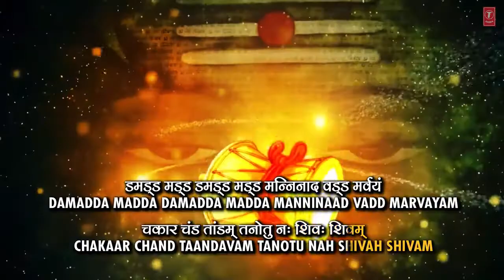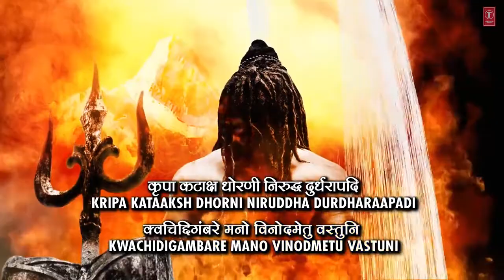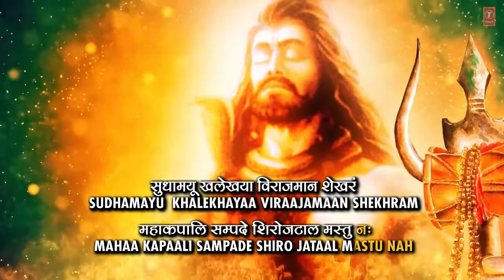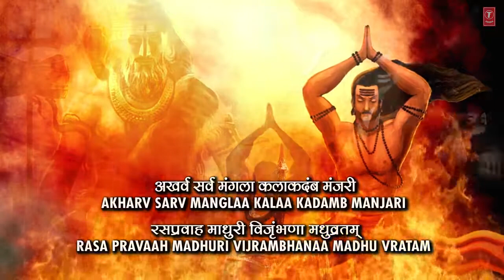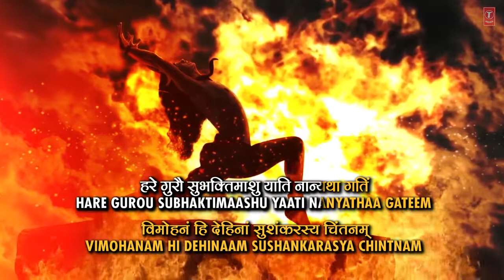Shiv Tandav Stotram (Har Har Shiv Shankar) _Sachet Tandon,Parampara Tandon _ Bhushan Kumar _T-Series